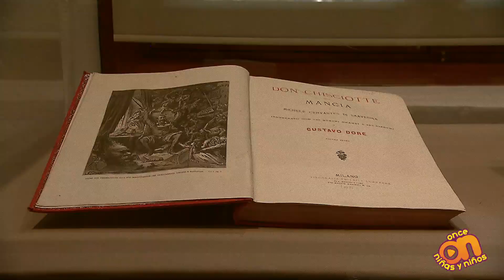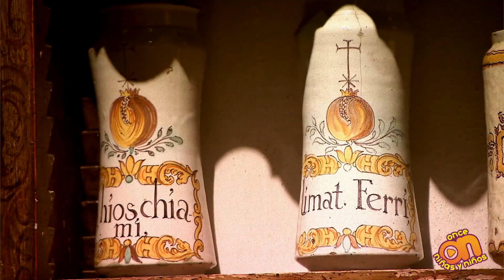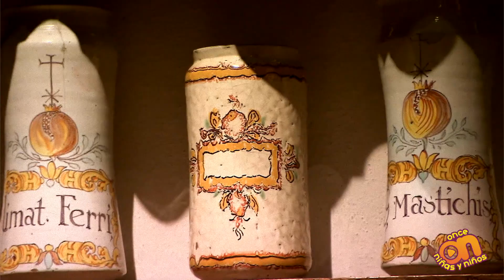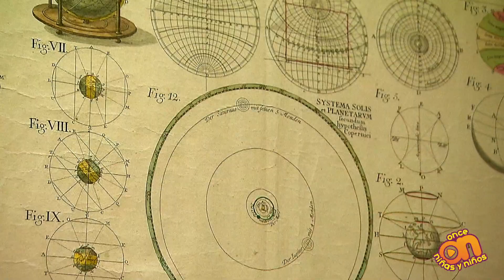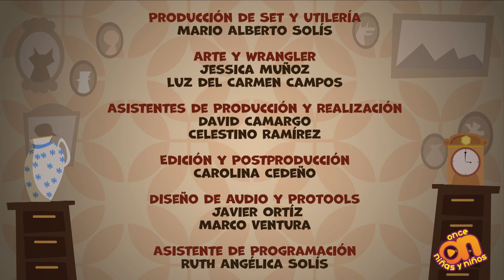Once niñas y niños en el Museo Franz Mayer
Disfruta de las aventuras de Rosita, Panchito, Don Jile y Alejandra de visita en el Museo Franz Mayer.

Esta producción fue realizada por Canal Once, agradecemos su apoyo en la difusión del Franz.